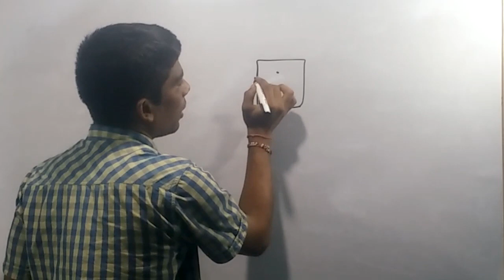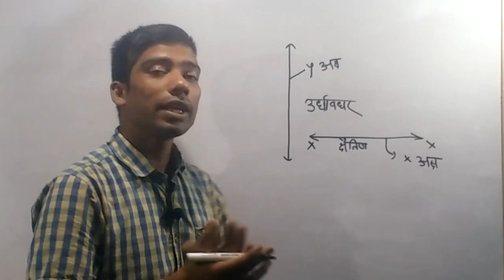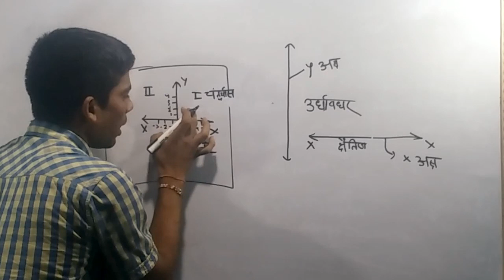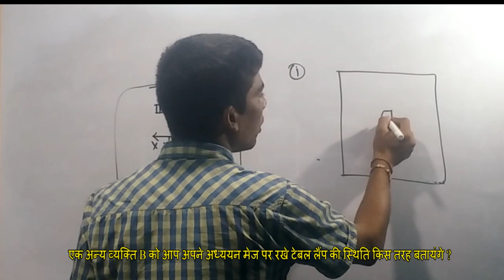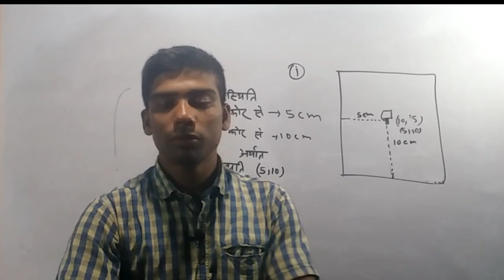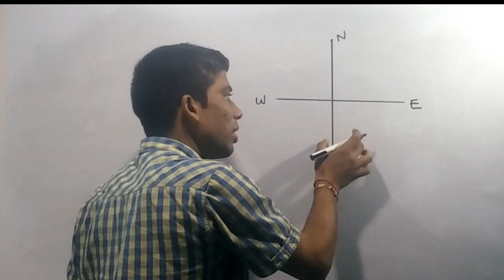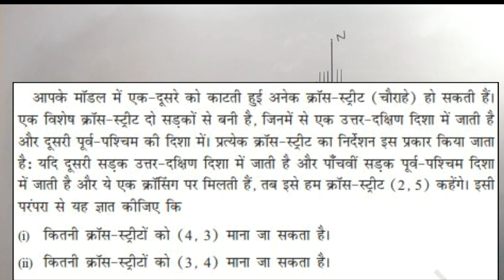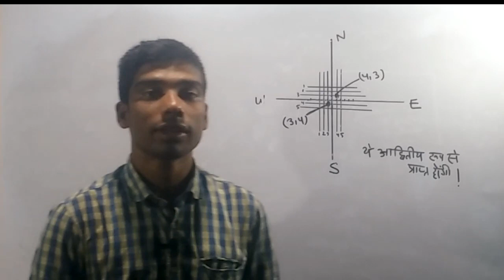CLASS 9TH || MATH || CHAPTER -03||निर्देशांक ज्यामिति | INTRODUCTION +Ex-3.1 by bharatvarsh classes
CLASS 9TH || MATH || CHAPTER -03||निर्देशांक ज्यामिति  |  INTRODUCTION +[ Ex-3.1 ] by bharatvarshclasses

exercise 3.1
class 9 maths chapter3
class 9 maths  bharatvarsh classes
class 9th maths chapter 3 coordinate geometry exercise 3.1
9th class maths chapter 3 exercise 3.1 in hindi
9th class maths chapter3 coordinate geometry exercise 3.1
9th class maths in english
कक्षा- 9 वी गणित प्रश्नावली 3.1
गणित 9 वी
9 वी गणित प्रश्नावली  3.1
कक्षा- 9 वी गणित
9 वी गणित
9 ganit 3.1
गणित प्रश्नावली 3.1 कक्षा- 9 वी
गणित कक्षा- 9 वी प्रश्नावली 3.1
कक्षा 9 गणित प्रश्नावली 3 पॉइंट 1
कक्षा- 9 वी गणित प्रश्नावली 3.1 का प्रश्न 2
गणित 9 वी 2.5,कक्षा- 9 वी गणित प्रश्नावली 3.1 का प्रश्न -1
प्रश्नावली 3.1 कक्षा-9 वी गणित
9 गणित प्रश्नावली 3.1
कक्षा 9
कक्षा- 9 वी गणित प्रश्नावली 3.1  के सभी प्रश्न उत्तर

bharatvarsh_Classes _amit_dev_sir
Amit_dev_sir